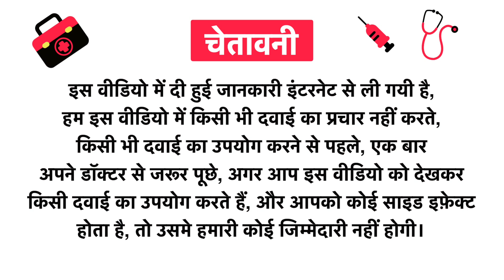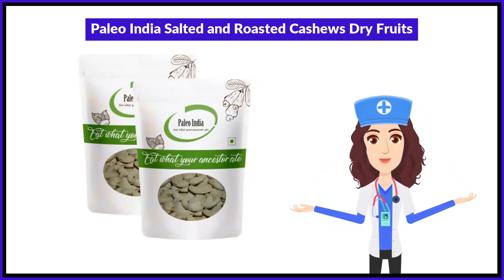Paleo India Salted and Roasted Cashews Dry Fruits Uses in Hindi | Side Effects | Review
Paleo India Salted and Roasted Cashews Dry Fruits Uses in Hindi | Benefits | Side Effects | Dose